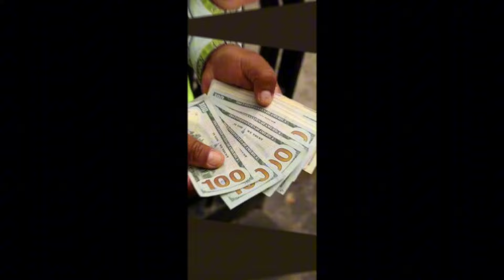11 DAYS charging Parley Full "2 correct picks MLB , EUROCOPA 9/7/2024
Bienvenidos a nuestro canal de pronósticos y apuestas! 🎥⚾⚽️ En este video, te traemos los datos más relevantes para tus apuestas del día de hoy, 9/7/2024. Analizamos en detalle los encuentros de la MLB , champions league, EUROCOPA,conmebol copa américa 2024 . ofreciéndote pronósticos expertos y consejos para armar tu parley. 🏆📊 Prepárate para tomar decisiones informadas y maximizar tus ganancias. ¡No te pierdas esta oportunidad de estar un paso adelante en tus apuestas! 🎯💰

Ganancias del 8/07/2024:
Parley full cash ✅11 days
Directa iluminada ✅2 DAYS

Únete a nosotros, escribe al WhatsApp 📲

REGALO ABIERTO DEL DÍA:
MLB ⚾: Cleveland guardians +8,5 over
Football ⚽: hamrun +1,5 over
Te brinda la mejor información deportiva y datos para apuestas."

Pronosticos para hoy 9/07/2024
Datos parley para HOY 9/07/2024
Predictions copa américa TODAY 9/07/2024
Betting Picks PARLEY'S MLB
Pronosticos mlb para Hoy 9/07/2024
Pronostico Copa américa 9/07/2024
Pronósticos MLB 9/07/2024
Pronósticos eurocopa 9/07/2024